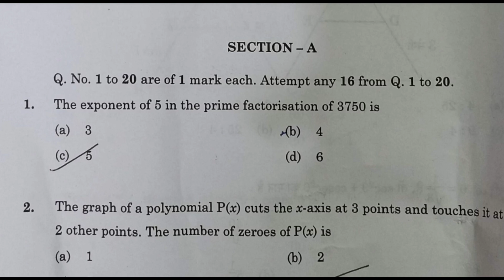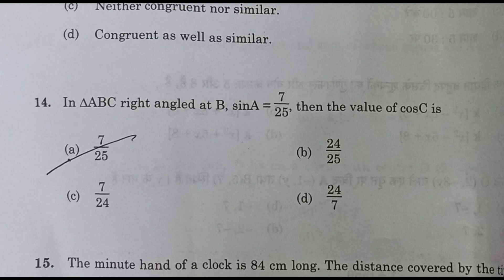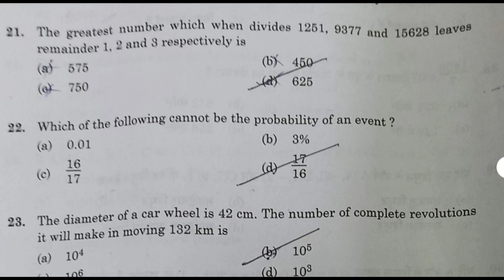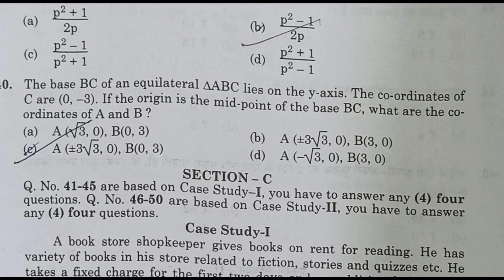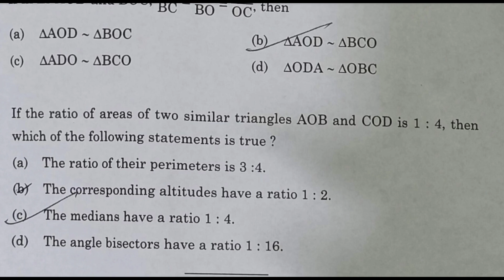class 10th maths term 1 answer key complete solution 2021-22 session standard maths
cbse class 10th maths Standard paper answer key
term 1 exam 2021 set 4

maths answer key term 1 class 10th || cbse class 10 maths answer key 2021|| Maths Standard solution#cbse

cbse answer key science class 10th
class 10 science answer key 2021
science solution 10th#cbse Series
cbse class 10th science series jsk/1 answer key
CBSE science class 10 solution 2021

 class 10 series jsk 1 Series JSK/1 solution
class 10 series jsk 1 CBSE class 10 science answer key series jsk/2
science class 10 solution 2021
Series Jsk/2 class 10th science series jsk/2answer key

answerkey cbseclass10thanswer key
cbse standard solution
maths solution
answer key